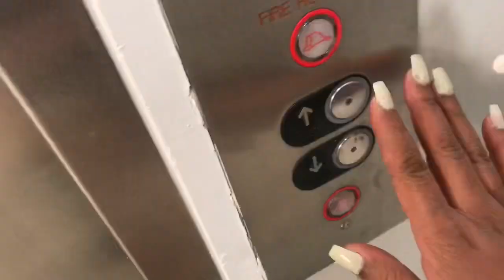Valentine’s Day Decor| Pedicure disappointment| H&M Shopping + Egg and sausage slider Homemade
Hello and welcome back to another YouTuber vlog here on my channel.
In todays vlog I’ll be all into some valentine’s decor like coffee cups and plants. I really need to do my at home
Pedicure, but watch the video to see how my pedicure go. 💅🏽
 I’ve also adding a cooking segment to the video breakfast biscuit slider.